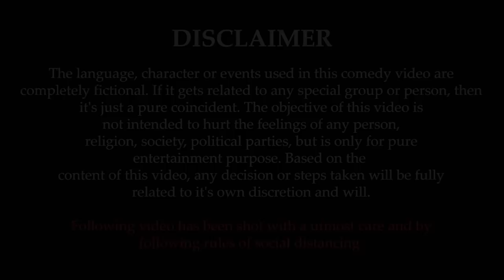Bihe Ko Pressure | Naatakai ho | Episode 5 | Lekhmani Trital | Sita Neupane | Suzuki Burgman Street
Goodlife Imli Bomb "Naatakai Ho" in association with Suzuki Burgman Street is a brand new show by Nepgasm. The show presents stage drama, where  artists perform a comedy act on various situations.

Hope you guys like it. Please provide us the feedback  through the comment section .

If you have any concerns regarding the show please feel free to catch up with us through following links.

Media Partner
Khabar Hub

CAST
Lekhmani Trital
Sita Neupane

PROJECT HEAD
Rupesh Shrestha

CAMERA / LIGHT
Avesh Bajracharya
Sachin Sharma

EDITOR
Bhuwan Lamsal
Ukesh Lamsal

PRODUCTION MANAGER
Ashish Shahi

EXECUTIVE PRODUCER
Subhash Pradhan

DIRECTOR
Gyanendra Raj Mishra
Sharad Shrestha